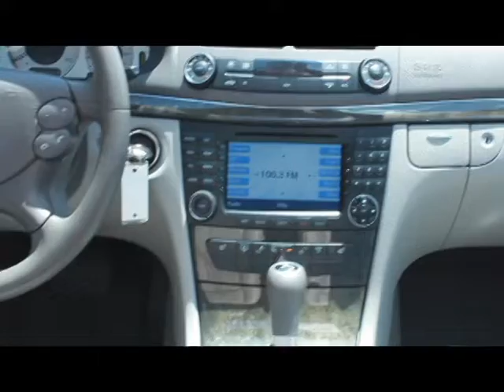2007 MERCEDES BENZ E350 FLINT GREY #126529 DALLAS, TX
2007 MERCEDES BENZ E350 FLINT GREY #126529 DALLAS, TX  Clean CARFAX and AutoCheck history reports  Ash interior  Sport package  Premium package  GPS navigation system  voice control system  hands free communication system  power heated memory seats  Sirius satellite radio  cd changer  Harmon Kardon premium sound system  power glass sunroof  power rear window sunshade  factory 18 inch 10-twin spoke alloy wheels  designo Burled Walnut wood trim  headlamp washing system  electronic stability program  automatic dimming interior mirror  integrated garage door/entry gate opener  cruise control  abs brakes  dual/side airbags  alarm  trip computer  speed sensitive power steering  power windows  power mirrors  power door locks  pre qualified for 100,000 mile extended warranty and Lojack Stolen Vehicle Recovery System  WDBUF56X57B126529